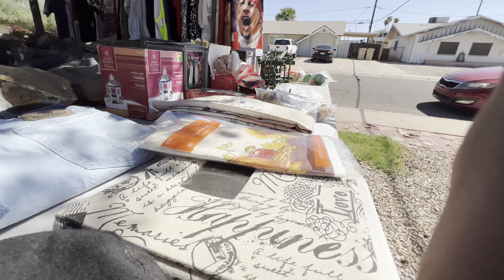Yard Sales Always Come In Clutch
This episode paid off remember y’all go hunting u never know what u can find out in the wild  E.TGOTVINTAGE